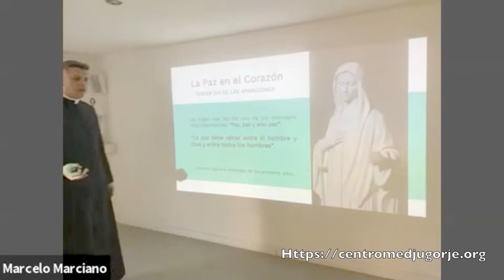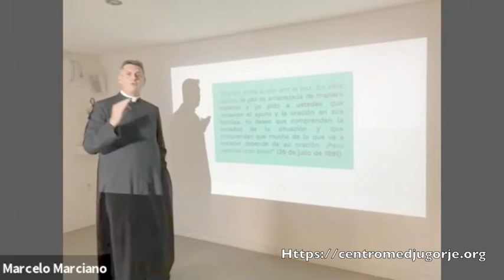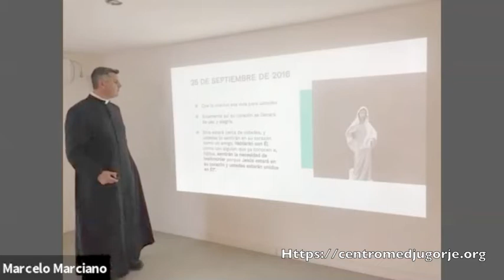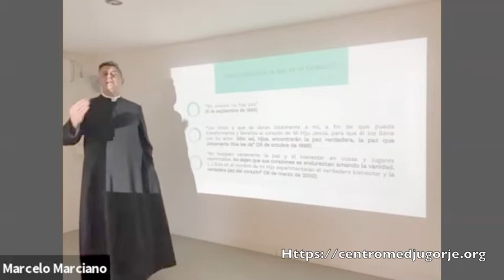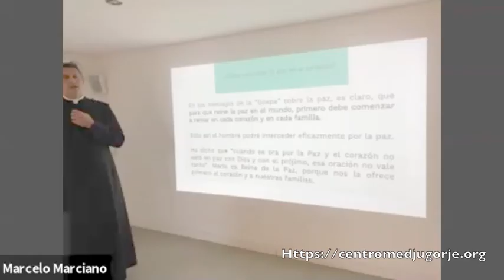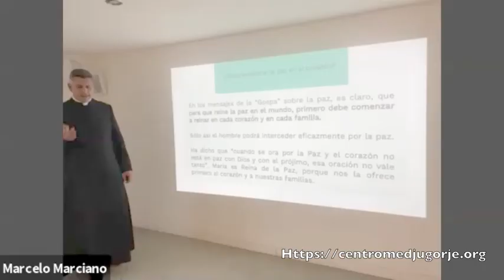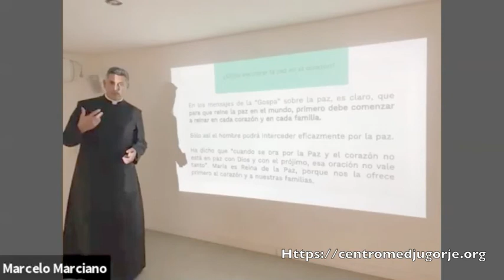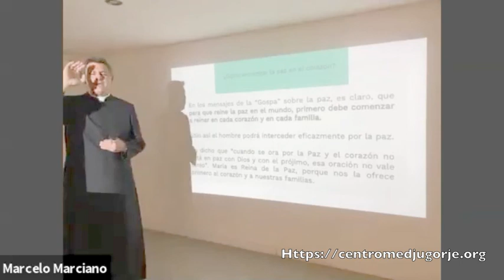La paz en el corazón